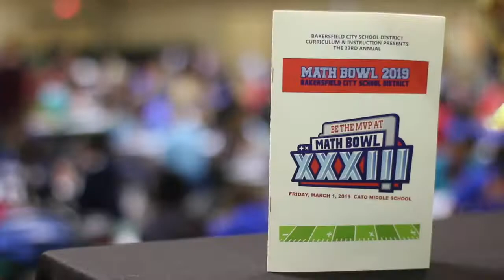MATH BOWL 2019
March 6, 2019 - The Curriculum and Instruction department at BCSD hosted the 33rd Annual Math Bowl at Cato Middle School last week.  Students from 27 BCSD schools gathered for a day of competition utilizing and showcasing their math skills. This year’s Math Bowl theme is “Be the MVP at Math Bowl 33!"